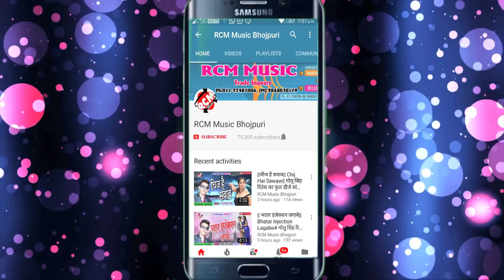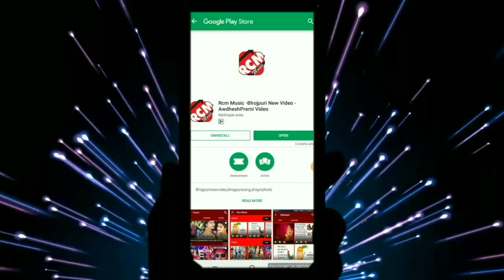निशा नम्रता का 2019 का बड़ा रोमांटिक सांग || देवरा गोदी में बईठतारे रे भउजी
Title:  DEWARA GODI ME BAITHATARE RE BHAUJI
Singer: NISHA NAMRATA
Lable: RCM Music
Lyrics:  SARWESH
Video Director:
DOP: